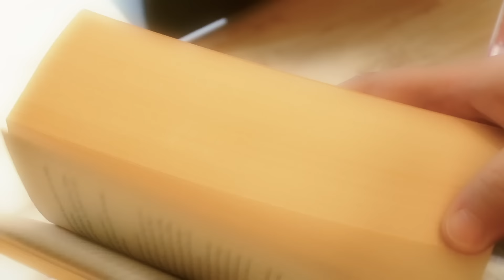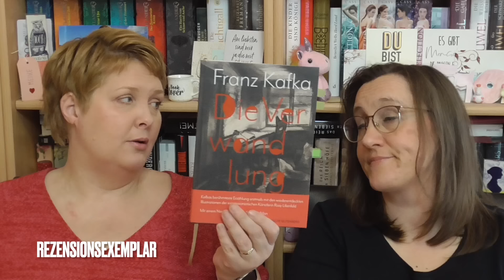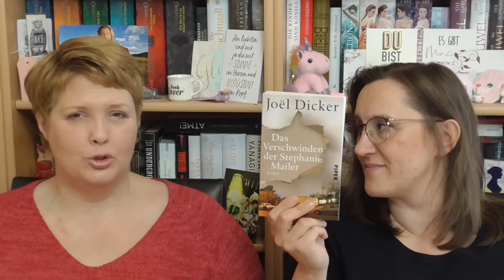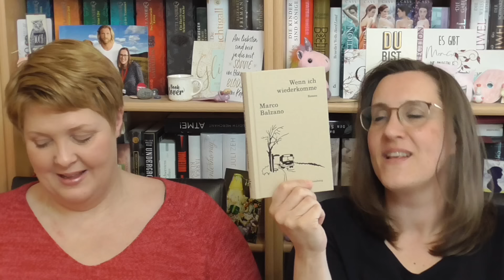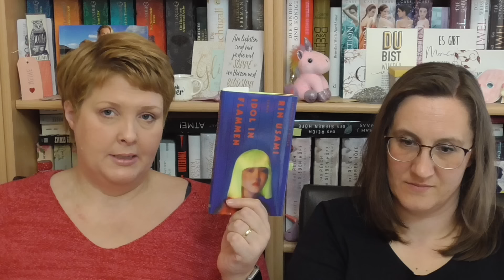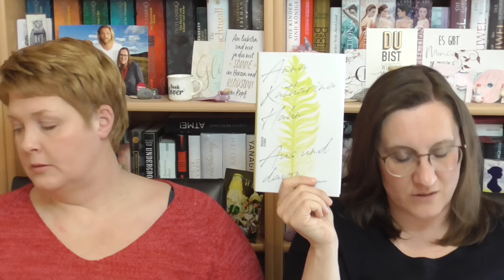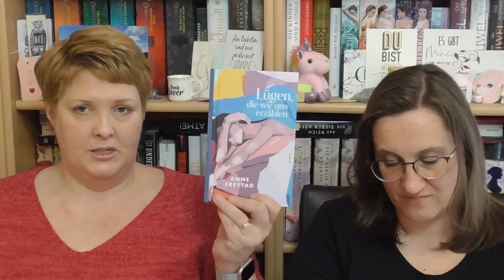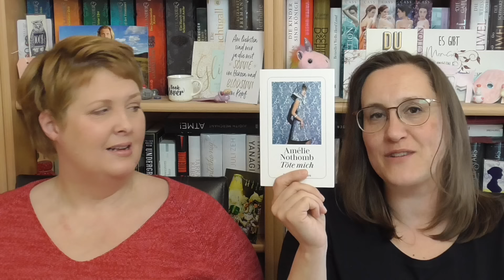Lesemonat April 2024/Highlights sind dabei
Hallo ihr Lieben, heute haben wir den Lesemonat April 2024 im Gepäck. Es war ein ereignisreicher Lesemonat, sogar mit Jahreshighlights. Wir hoffen, ihr hattet auch einen tollen Lesemonat. Ganz liebe Grüße von Anja und Meike

00:00 Hallo ihr Lieben
00:21 Wie lief der April?
03:19 "A wie Ada" Dilek Güngör
05:40 "Die Verwandlung" Franz Kafka
10:08 "Das Verschwinden der Stephanie Mailer" Joël Dicker
20:57 "Der Richter und sein Henker" Friedrich Dürrenmatt
26:40 "Wenn ich wiederkomme" Marco Balzano
33:18 "Idol in Flammen" Rin Usami
42:43 "Aus und davon" Anna Katharina Hahn
47:40 "Lügen, die wir uns erzählen" Anne Freytag
58:03 "Töte mich" Amélie Nothomb
01:01:55 Was habt ihr gelesen?